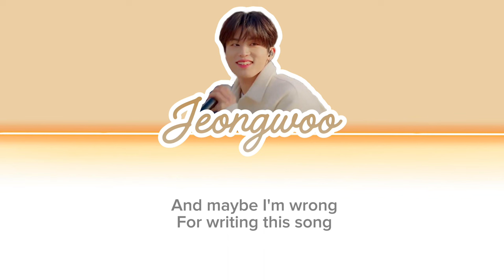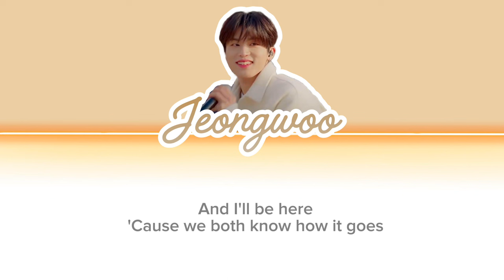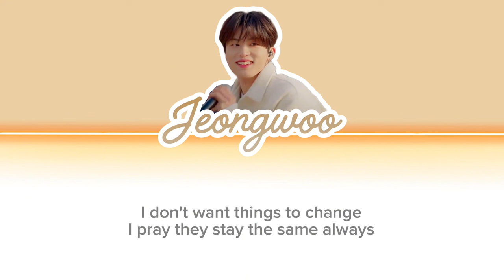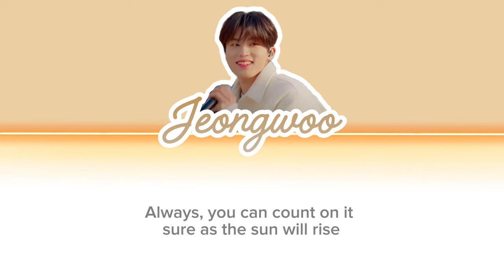Park Jeongwoo - Always (Cover)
Title: Park Jeongwoo - Always (Cover)
Artist: Park Jeongwoo